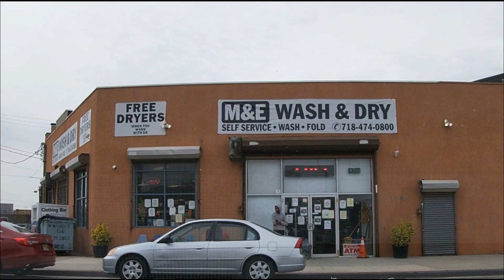FAR ROCKAWAY HOOD DURING LOCKDOWN